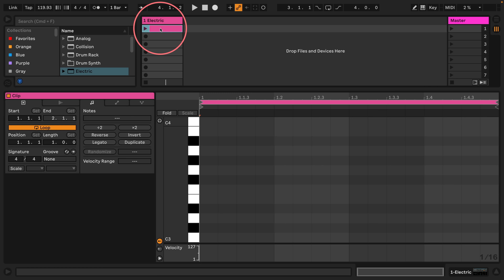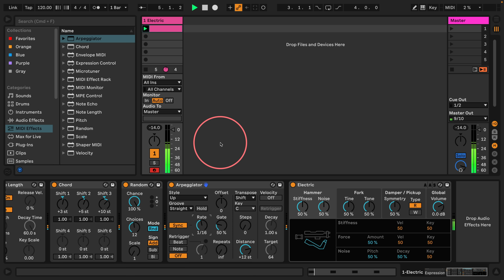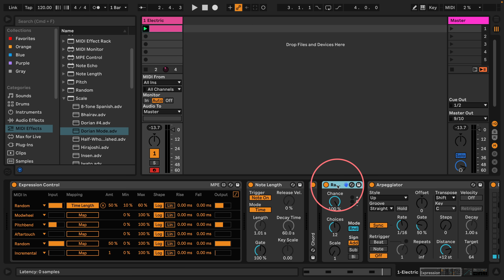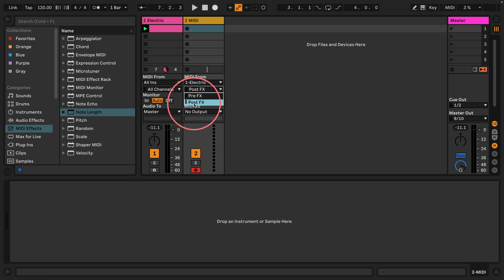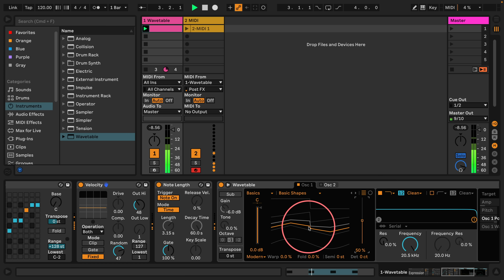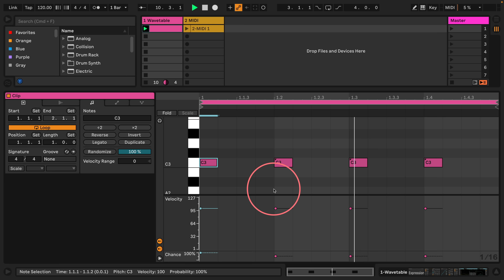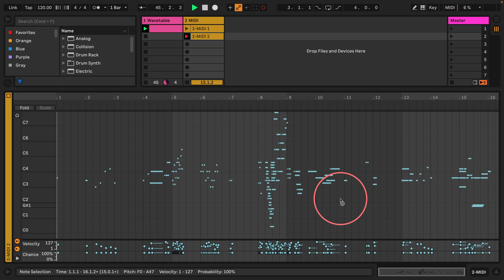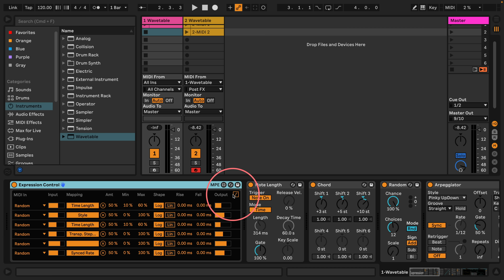Melodic Phrase Generator in Ableton Live 11 = Ned Rush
It's time for some super hot random music generation.
Ned Rush is an infotaining universe of ideas for ways to make music, including areas of music production, music composition, sampling, synthesisers and sound design in software like Ableton, MaxMSP, Reason, and on hardware such as eurorack modular, Elektron boxes like the Octatrack and Analog Rytm, also visual art strategies using Jitter, focusing on music genres such electronica, IDM, glitch, jungle, breakcore, electro-acoustic, musique concrete, as well as discussing music via interviews and podcasts, and music performances via livestreams.